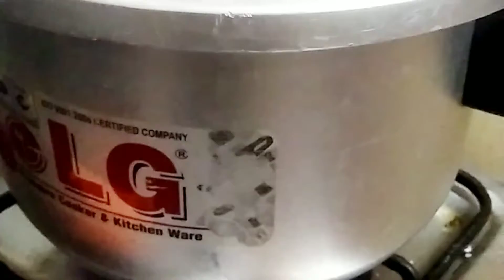palakgosht degipalakgosht commercial easyrecipe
palakgosht degipalakgosht commercial easyrecipe delicious foodlover ijaz ansari food secret